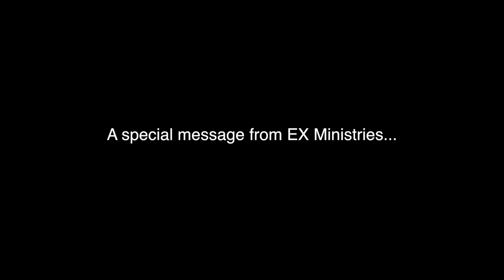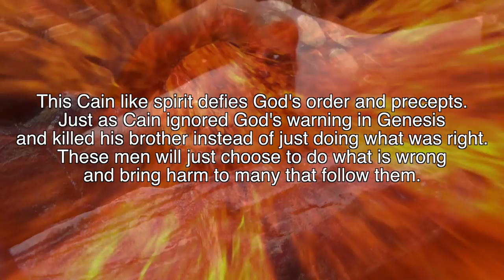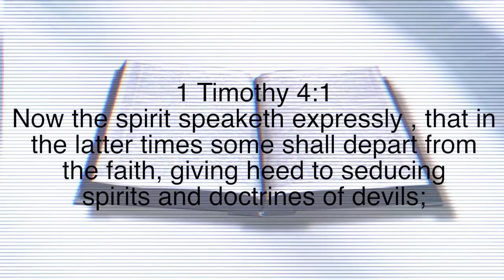EX Ministries 2017 Prophecy: The Year of the Dragon (Satan)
WARNING: 2017 is the year that the dragon will attack God's leaders.  The enemy will deceive even more church leaders, pastors, preachers, and teachers this year, leading many that follow them astray.  Men will walk away from their faith, their wives, children, and their responsibilities to embrace erroneous doctrines of devils that free them from moral standards and judgements.  Pray for God's mercy and continue to stay rooted and grounded in His Word! Do not forsake the fellowship of like minded believers or you will be weakened. Iron sharpens iron. Stay strong people of God. The end is near!